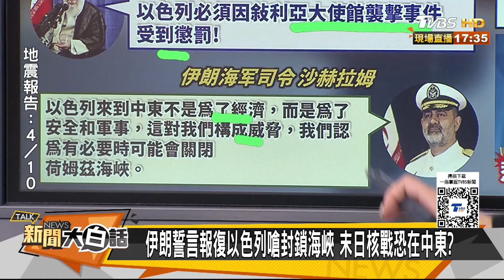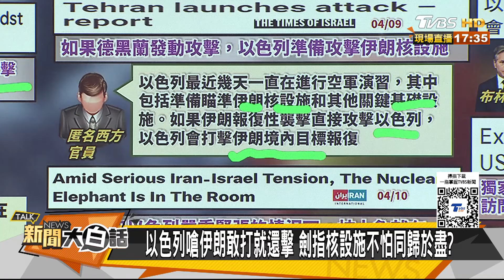伊朗土耳其開始報復以色列 陸拋美債金油飆漲中東失控 新聞大白話@tvbstalk 20240410